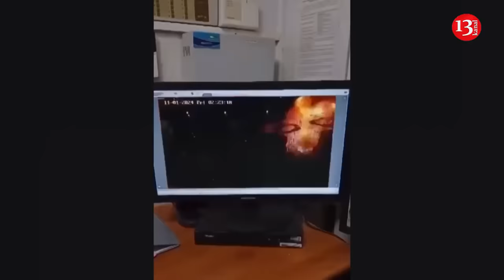The moment of Ukrainian drone hitting oil warehouse in Stavropol at night -Security camera footage